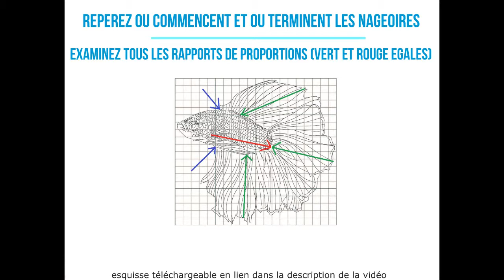tuto CARTE A GRATTER scraperboard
Réalisez ce poisson arc-en-ciel avec moi
Apprenez des astuces pour réussir un croquis